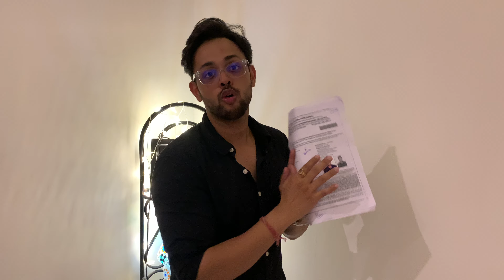IBPS RRB Exam mein mere se kaun se documents maange gye | Stamp pad, Photo Kitni chahiye Etc